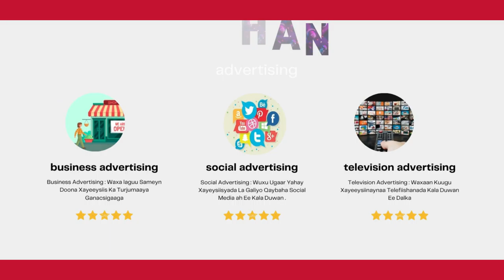The Best Creative Video Advertisings | Sahan Advertisings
We are I small Team gives Computer Service